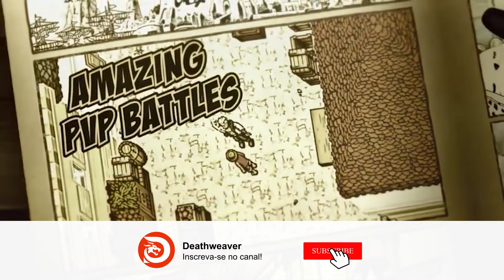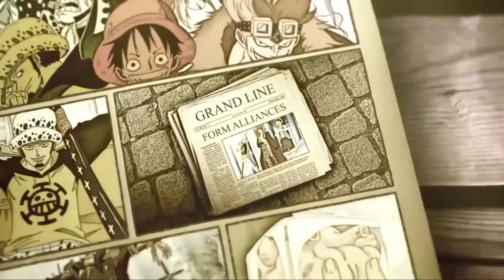Revisitando GRAND LINE ADVENTURES em 2021 | MMORPG de ONE PIECE!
Conheça Grand Line Adventures - um MMORPG Free to Play estilo Tibia ambientado no universo do anime ONE PIECE.
Nesse vídeo eu também estou reagindo ao trailer da nova grande atualização de ALABASTA!

Agora no dia 08/JULHO chega a PRIMEIRA PARTE do update!

COMECE A JOGAR AGORA!

Configuração do PC:
- GPU - RTX 2070 8GB MSI Armor
- Memória - 32GB G.Skill Trident Z 3200MHz DDR4 (2x16)
- Fonte - Corsair CX650
- Mouse - Corsair Scimitar PRO
- Teclado - HyperX Alloy Oigins Core (Red Switch)
- Microfone - Arcano Black BKU
- Headset - Skullcandy Crusher